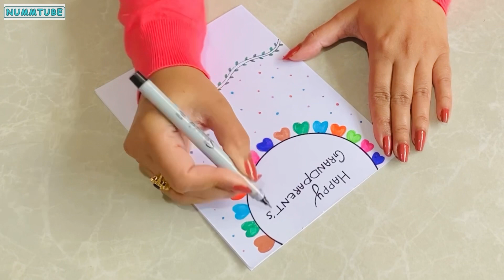White paper Grandparents Day card🥰without glue / Easy Greeting card for Grandparents Day👵👴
Last minute grandparents day card without scissors and glue | DIY Easy grandparents day card ideas | happy grandparents day card | Cute card for grandparents | best greeting card ideas | White paper card idea | last minute greeting card ideas |